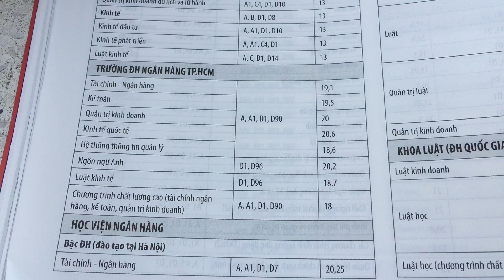#33. Điểm chuẩn Đại học Ngân hàng TPHCM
Điểm chuẩn Đại học Ngân hàng TPHCM 2018